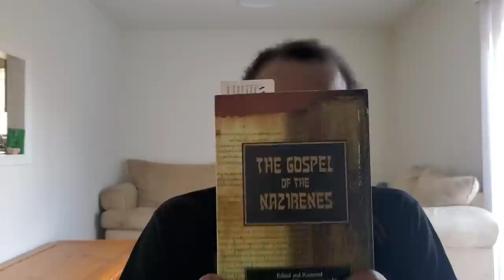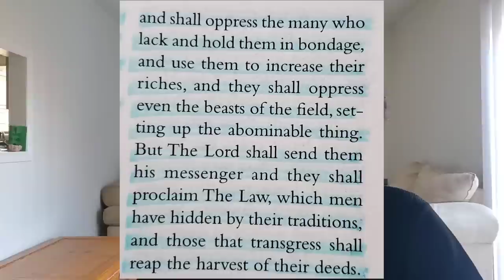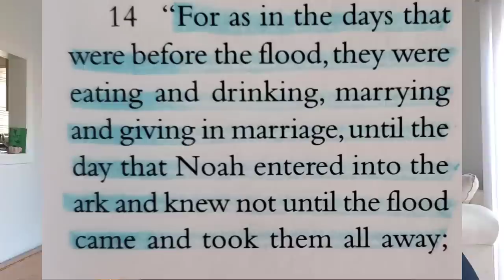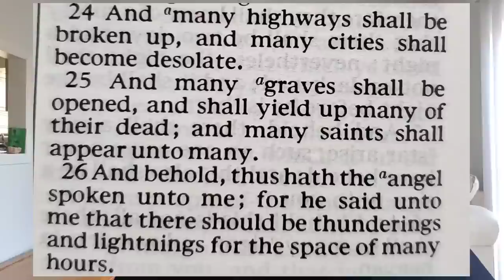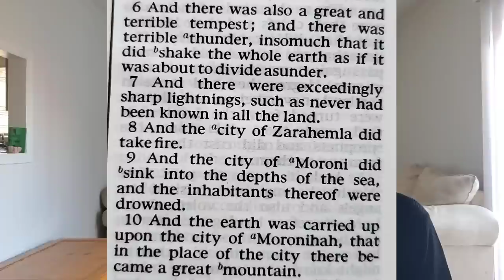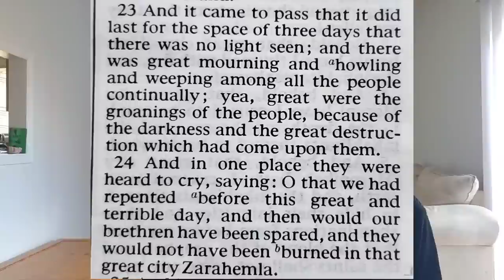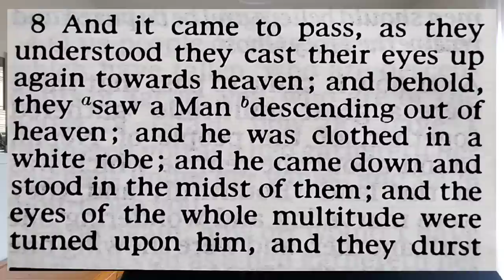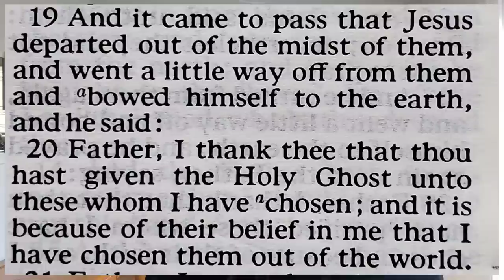The Second Coming Already Happened!!